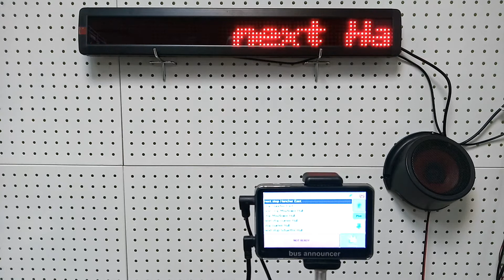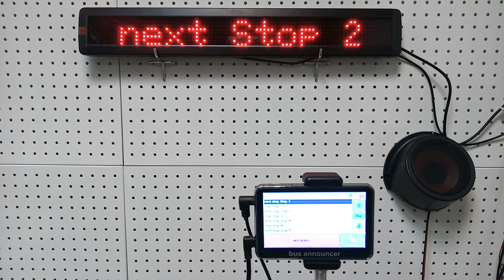The work of the bus announcer on the test bench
This video shows the work of a bus announcer with a 7x80 creeping line on a test bench. After selecting the route, the stops are switched manually. When the bus is moving, stops will be switched automatically depending on the route of the bus.